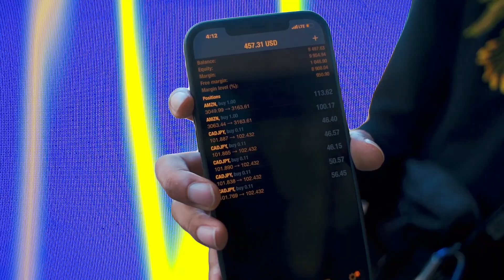"JAH'Rai" Dir. @kgvisualz (Official Music Video)